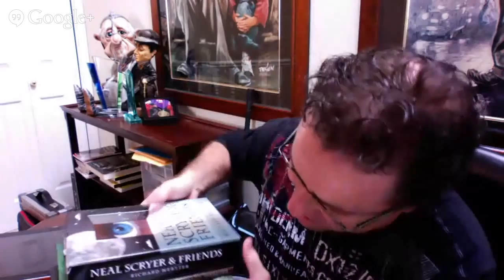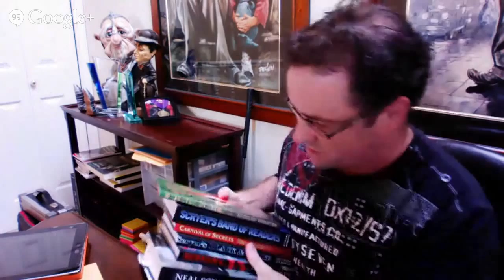Tuesday Night Hangout- Paul Romhany